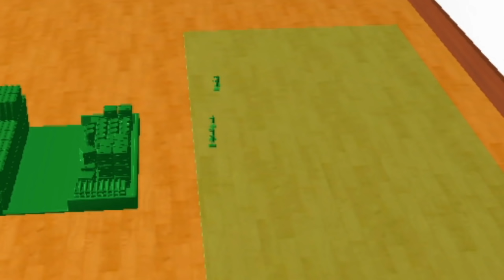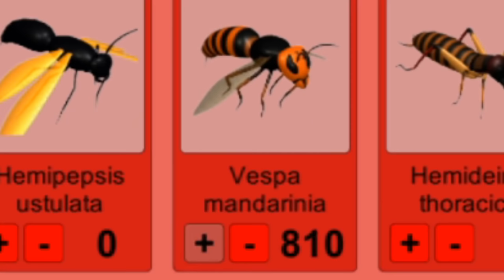My House is Under Attack by MILLIONS OF BUGS?! (Home Wars Gameplay)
Home Wars Gameplay with Beautiful OB. My House is Under Attack by MILLIONS OF BUGS in Home Wars?!
About Home Wars:
Do you hate bugs and arachnids? Seeing them creeps you out? Would you like them to disappear off the face of the Earth? GOOD! This the right game for you!
In Home Wars you’ll play as a General of a toy soldiers army, with the sole purpose of saving the owner’s house from the invasion of those Bugs.